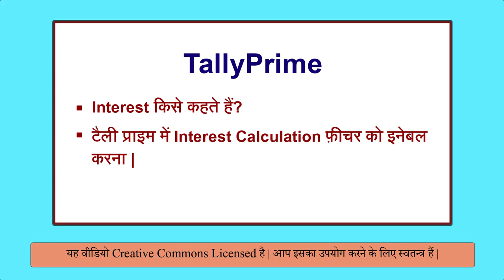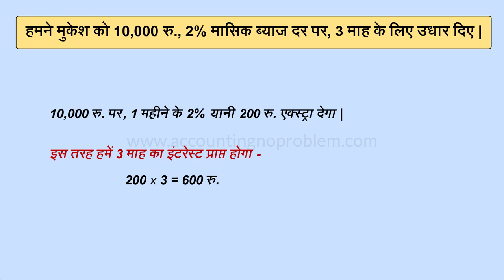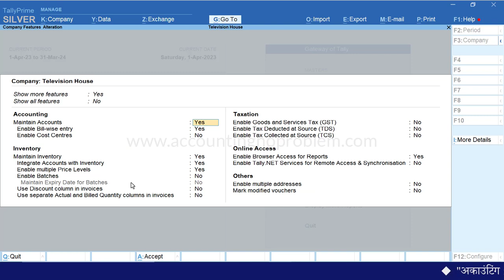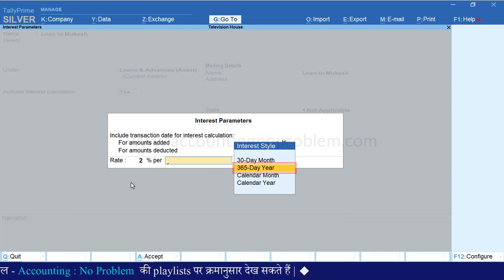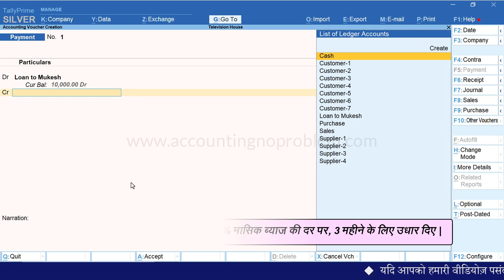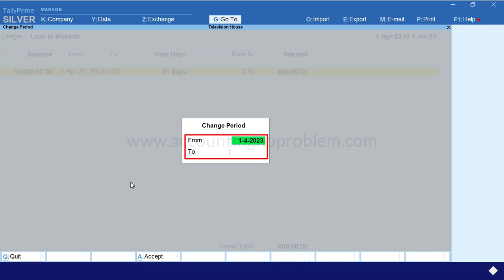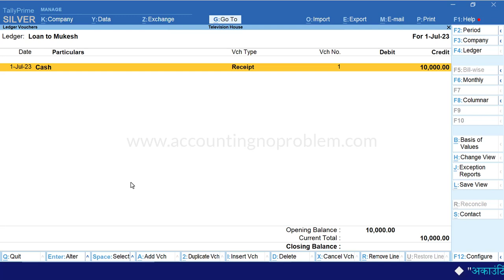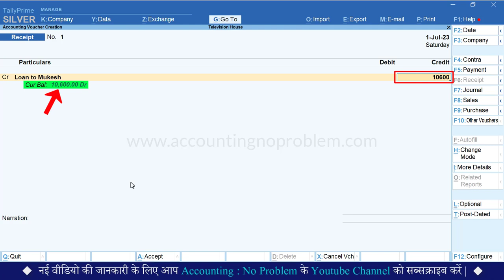Interest Calculation in Tally Prime |TallyPrime : Enable Interest |Set Interest in Party Ledger #114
In this easy Hindi tutorial of Tally Prime, you will learn about "Interest Calculation". We will discuss what are the complete steps to calculate Interest in Tally, how to activate interest calculation in Tally, how to use the interest option to calculate monthly or yearly interest, and what is the formula of Calculating Interest. Learn all about interest accounts.

0:00 - Introduction (परिचय)

1:22 - What is Interest?
ब्याज (इंटरेस्ट) किसे कहते हैं?
Byaj (Interest) kise kahte hai?

2:25 - How to calculate Interest manually?
ब्याज (इंटरेस्ट), मैन्युअली कैसे कैलक्युलेट किया जाता है?
Byaj (Interest) manually kaise calculate kiya jata hai?

3:14 - What is the "Formula of Interest Calculation"?
ब्याज (इंटरेस्ट) निकालने का फार्मूला (सूत्र) क्या है?
Byaj (Interest) nikalne ka formula (sutra) kya hai?

5:32 - How to Enable/Activate Interest Calculation Feature in Tally Prime?
टैली प्राइम में इंटरेस्ट कैलकक्युलेशन के फीचर को कैसे इनेबल (चालू) करें?
Tally Prime me "Interest Calculation" ke feature ko kaise enable (chalu) kare?

6:02 - If we lend money to someone on interest, how do we enter it in Tally Prime?
यदि हम किसी को ब्याज पर रूपये उधार देते हैं (लोन देते हैं) तो टैली प्राइम में इसकी एंट्री कैसे करते हैं?
Yadi ham kisi ko byaj par rupaye udhar dete hain (loan dete hai) to Tally Prime me iski enty kaise karte hain?

6:56 - How to "Activate Interest Calculation" in Ledger in Tally Prime?
टैली प्राइम में किसी पार्टी के लेज़र में इंटरेस्ट कैलक्युलेशन के फीचर को कैसे चालू करें?
Kisi party ke ledger me interest calculation ke feature ko kaise chalu kare?

7:12 - How to "Activate Interest Parameters in Ledger" in  Tally Prime?
पार्टी के लेजर में इंटरेस्ट पैरामीटर्स कैसे सेट करें?
Tally Prime me party ke ledger me Interest Parameters kaise set kare?

8:38 - What is the use of "Interest Style" in Interest in Tally Prime?
टैली प्राइम में इंटरेस्ट पैरामीटर्स में इंटरेस्ट स्टाइल का क्या उपयोग है?
Tally Prime me Interest Parameters me Interest Style ka kya upyog hai?

10:38 - What is the use of  “All Balances, Credit Balances only and Debit Balances Only")  in Tally Prime?
इंटरेस्ट पैरामीटर्स में “All Balances, Credit Balances only और Debit Balances Only” का क्या उपयोग है?
Interest Parameters me ““All Balances, Credit Balances only और Debit Balances Only” ka kya upyog hai?

13:22 - How to see Interest Calculation Report in Tally Prime?
टैली प्राइम में इंटरेस्ट कैसे कैलकुलेट करते हैं? / टैली में इंटरेस्ट रिपोर्ट कैसे देखते हैं?
Tally Prime me Interest kaise calculate karte hain? / Tally me interest report kaise dekhte hain?

15:33 - What is the effect of “For Amount added” & “For Amount deducted” option in Interest calculation?
For Amount Added और For Amount Deducted ऑप्शन को Yes/No करने से इंटरेस्ट कैलक्युलेशन पर क्या प्रभाव पड़ता है?
For Amount Added aur For Amount Deducted ko Yes/No karne se interest calculation par kya prabhav padta hai?

19:24 - How to pass interest received entry in Tally Prime?
ब्याज (इंटरेस्ट) प्राप्त  होने की एंट्री टैली प्राइम में कैसे करें?
Byaj (Interest) receive hone ki entry Tally Prime me kaise kare?

20:02 - How to create ledger of "Interest Receivable" in Tally Prime?
टैली प्राइम  में इंटरेस्ट रिसीवेबल का लेजर कैसे क्रिएट करें?
Tally Prime me Interest Receivable ka ledger kaise create kare?

20:41 - How to pass entry of "Loan Received with Interest Amount" in Tally Prime?
कस्टमर से लोन अमाउंट और ब्याज प्राप्त होने की एंट्री टैली में कैसे करें?
Customer se loan amount aur byaj prapt/receive hone ki entry Tally me kaise kare?